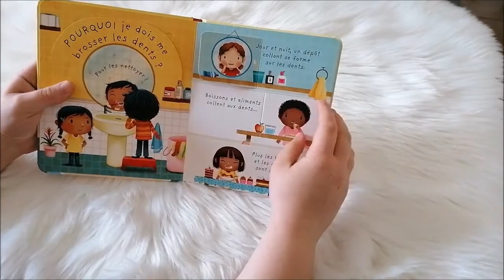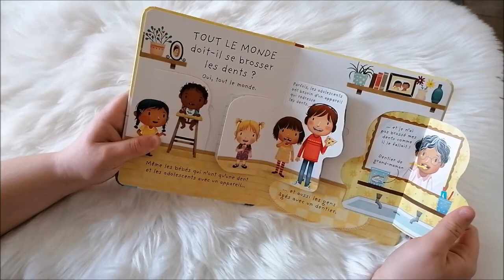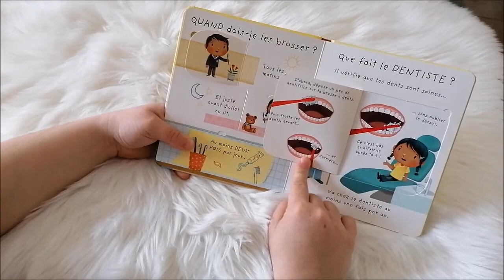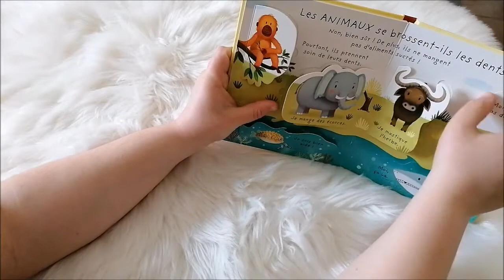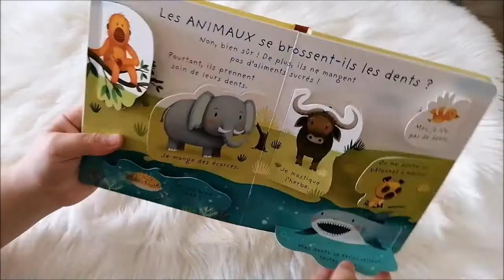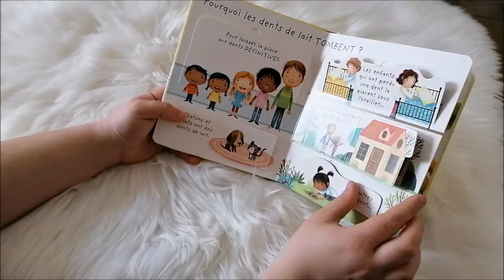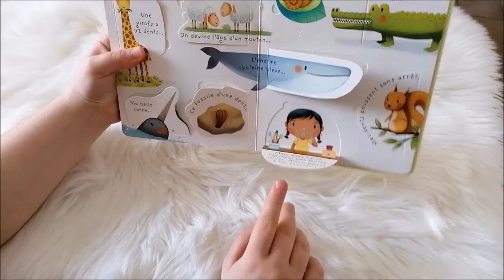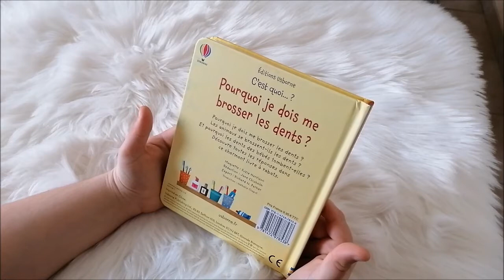Pourquoi je dois me brosser les dents ? des éditions usborne .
Hello et Bienvenue sur ma chaîne les zazamis
Tu es là et cela est super.
Tu vas pouvoir découvrir ici ma nouvelle vidéo qui concerne C'est quoi... ?Pourquoi je dois me brosser les dents ? de la marque Usborne
N'hésite pas à partager , si la vidéo t'a plu.
Comme tu la compris
Ici, je partage mes tests et avis, des sorties, mais aussi des vidéos personnelle rigolote et j'espère qu'elles te plairont .
MATÉRIEL UTILISÉ :
Mon huaweai P30 lite
à bientôt